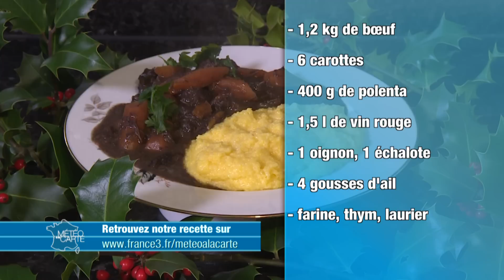Recette : bœuf aux carottes - Météo à la carte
On se réchauffe avec un bon plat mijoté. Voici la recette d'un bœuf en sauce au vin et aux carottes.

Ingrédients :
- 1,2 kg de viande à Bourguignon
- 6 carottes
- 400 g de polenta
- 1,5 L de vin rouge corsé
- 1 oignon
- 1 échalote
- 4 gousse d’ail
- farine
- thym, laurier
- clous de girofle

Préparation :
- Mettre les morceaux de viande dans une cocotte avec deux gousses d’ail, du thym, du laurier, du poivre et du vinaigre.
- Ajouter les clous de girofles piqués dans l’oignon, quelques morceaux de carottes et un peu d’échalote.
- Baigner le tout avec du vin rouge. Faire mariner 24h au frais.
- Colorer le bœuf dans de l’huile et du beurre.
- Assaisonner et ajouter un oignon émincé.
- Faire revenir de la farine pendant 30 secondes pour lier la sauce.
- Ajouter de l’ail écrasé et flamber avec du cognac.
- Couvrir avec du vin rouge, ajouter la garniture et le jus de la marinade.
- Laisser cuire 3 bonnes heures
- Verser la polenta en pluie dans l’eau en remuant avec le fouette. Ajouter un peu d’huile et de beurre dans l’eau de cuisson.
- Remuer régulièrement pour qu’elle ne colle pas. Laisser cuire 20 minutes.

RÉAGISSEZ
Hashtag